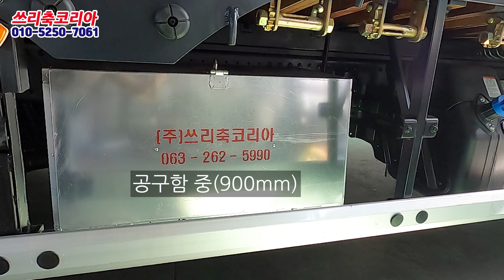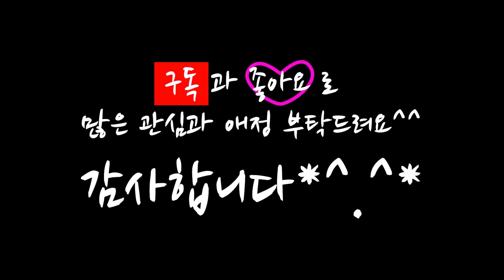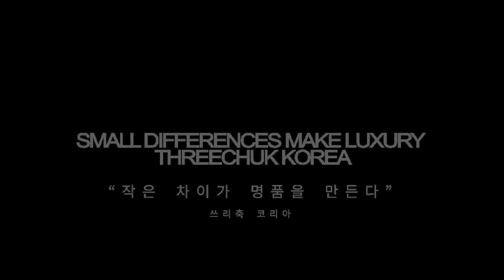적재함 보강은 쓰리축코리아~ 파비스 7.6Ⅲ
쓰리축코리아에서 현대 파비스7.6에 태그액슬(후축)을 장착하고 적재함을 보강한 후 수직 접이식 리프트를 장착한 차량입니다.

(주)쓰리축코리아

쓰리축 장착, 수리 / 리프트 게이트
윙바디 제작, 수리 / 캠핑카
냉동탑차 제작, 수리(1톤~전차종)
적재함 장착, 수리

전북 완주군 봉동읍 테크노밸리3로 25